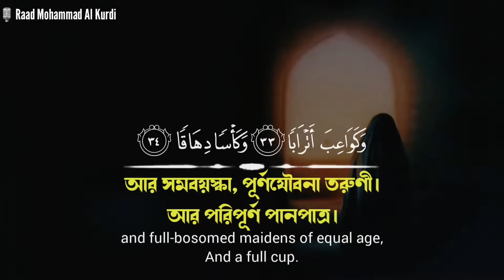Surah An-Naba | 31-36 Recited By Raad Mohammad Al Kurdi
Surah An-Naba | 31-36
Recited By Raad Mohammad Al Kurdi